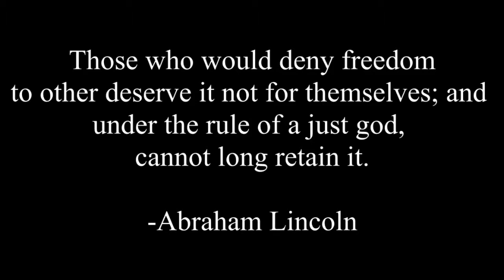TNMFTPS ACTION COMICS ISSUE 1000 REVIEW PART 3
Find out about the greatest evil of our time in the third part of my review of Action Comics issue number 1000!